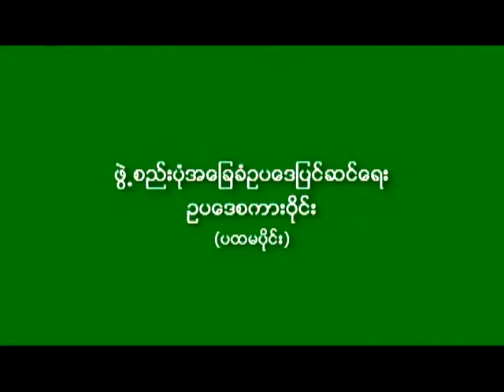Legal Talk Part 1 (14-10-2013)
ဥပေဒေရးရာစကားဝိုင္း (အပိုင္း ၁)